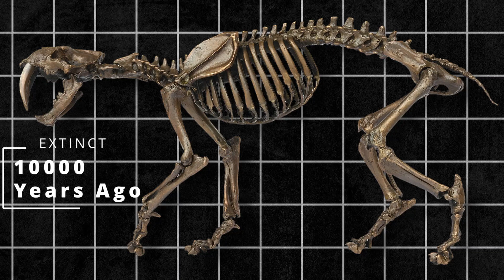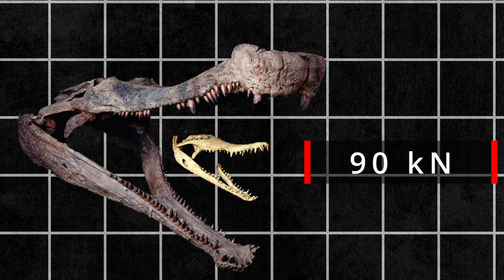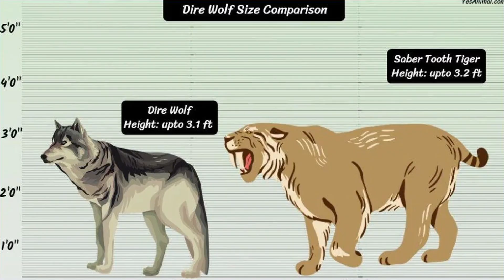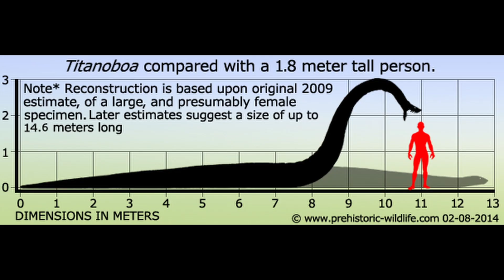Horrifying Creatures That Went Extinct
This video is an educational video made in a similar style to kurzgesagt, casually geographic, this or tierzoo all of which make amazing videos in the animal education niche.